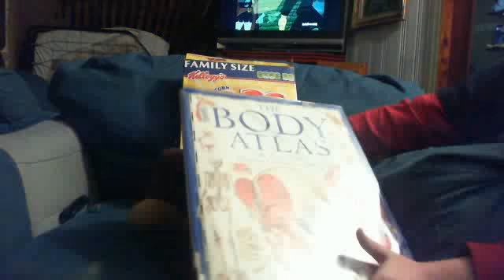SMB Short:DK's Corn Pops Offer